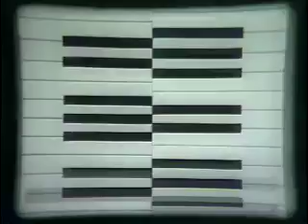preston blair airforce piece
Great motion graphics and small jazz type piece